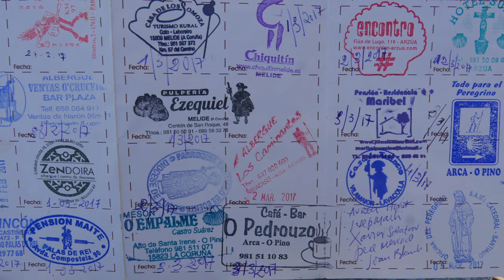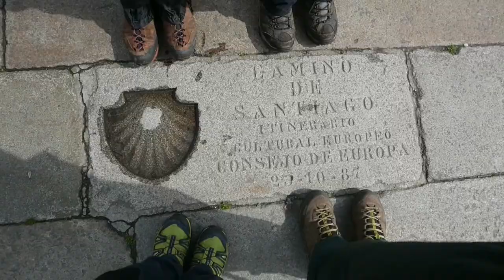Pedrouzo Santiago etpa 6 TRAILER A